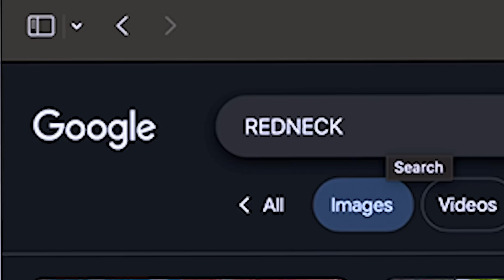FLAMETHROWER VS QUAD! | Braap Vlogs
In Todays Vlog we light a huge fire in my backyard using a flame thrower!!